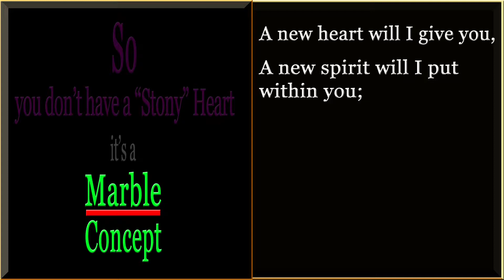World Christian Fellowship-Hawaii, on YouTube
"MARBLE CONCEPT."
WHEN THE "WRONG WORD/PHRASE," ACCURATELY DESCRIBES ONE'S TRUE CONDITION.

Pastor William H. McIntosh Jr. provides Christian-based entertainment, education, music, and  Bible commentary.